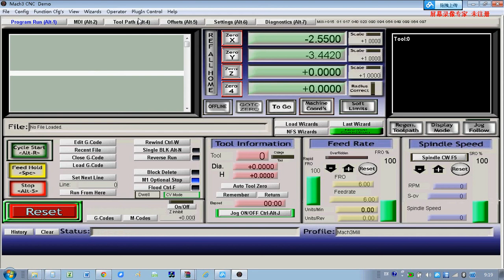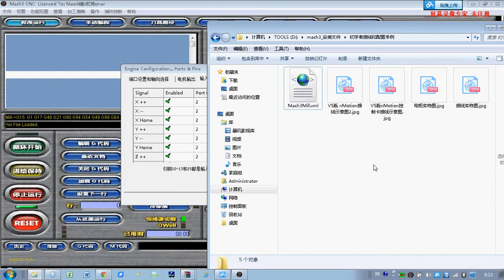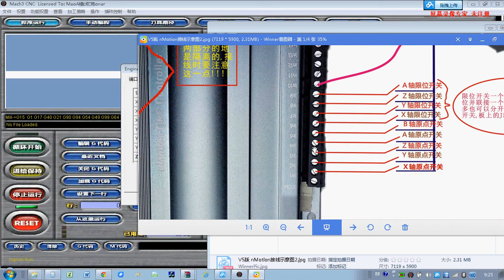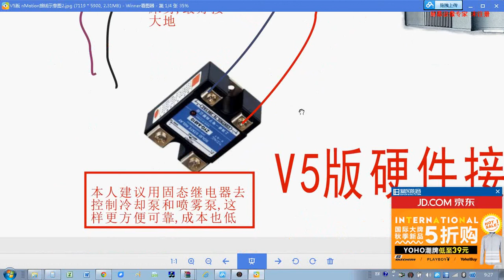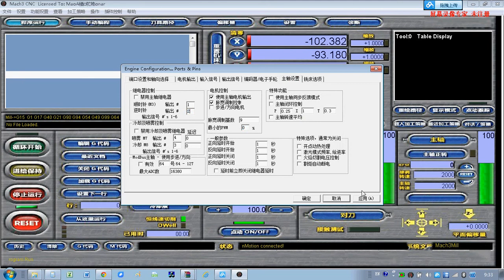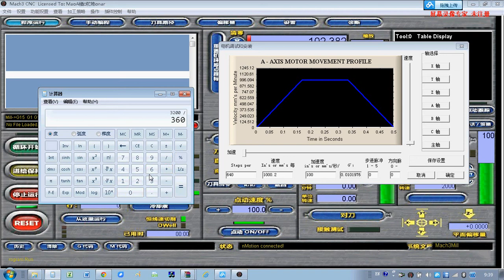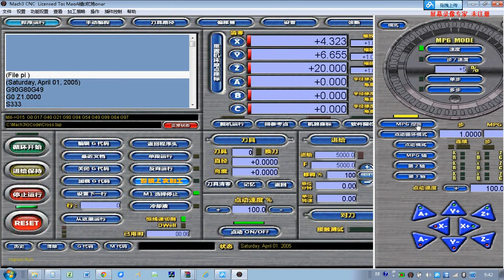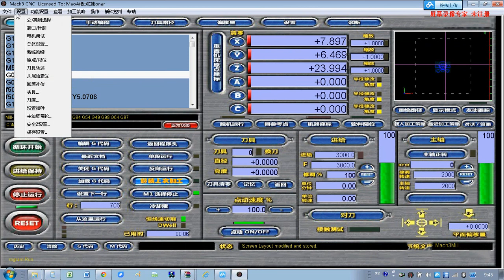the video of mach3+nMotion installation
Professional the video of mach3+nMotion installation
Skype:andycnc-service